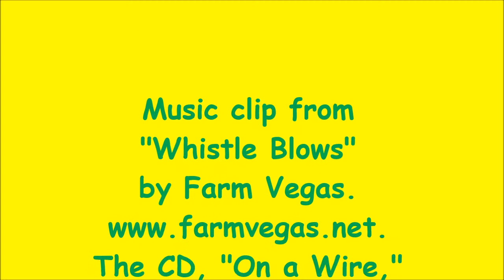4/11/15 Angelo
Angelo, Siberian Husky available for adoption from Pet Harbor Rescue, with assistance from a volunteer